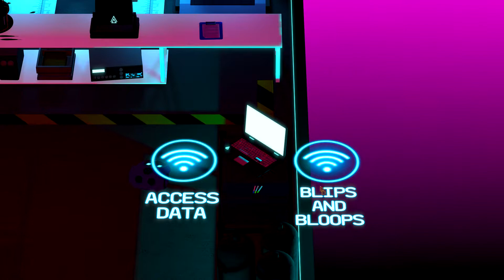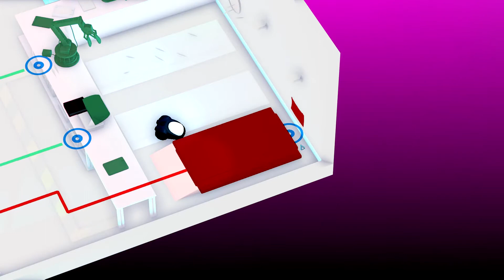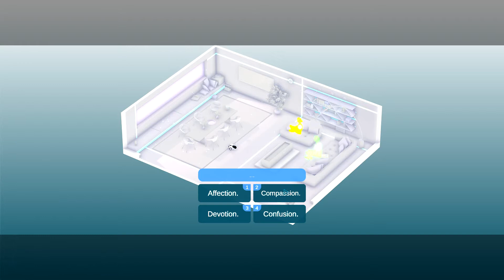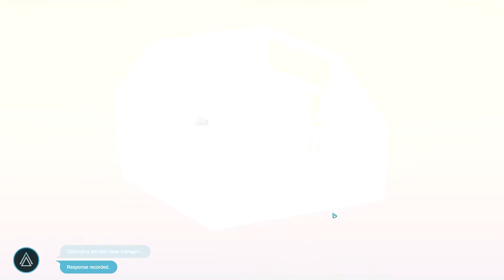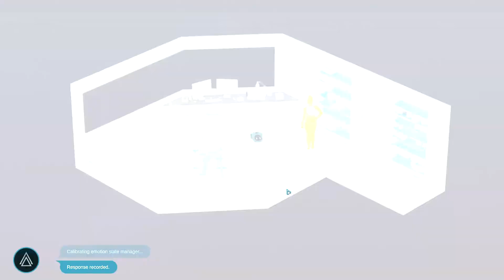Testing course - Rumu | Walkthrough | E4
System Specs:
OS: Windows 10 (64 bit)
CPU: Intel Core i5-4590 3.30 GHz
Graphics: NVIDIA GeForce GTX 750 Ti
Mic: Blue Microphones Yeti - Blackout
Memory: 8 GB Ram